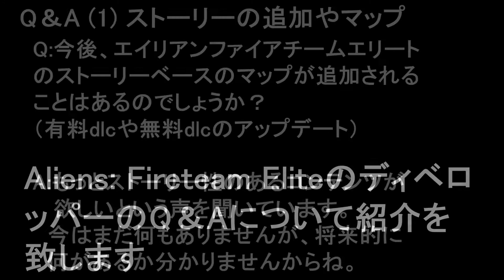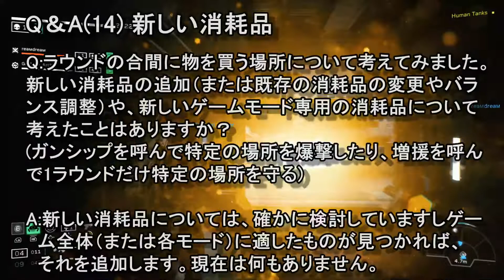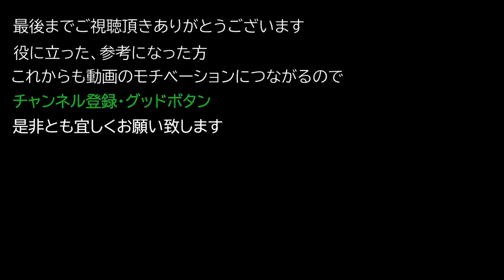【Aliens Fireteam Elite エイリアン ファイアチームエリート PC PS4版】 シーズン2に含まれる ディベロッパー Q＆Aについて紹介【エイリアンファイアーチームエリート】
シーズン2に含まれる ディベロッパー Q＆Aについて紹介
※.Q＆Aから必要なものだけ抜粋をしております

0:22 Q＆A (1) ストーリーの追加やマップ

0:51 Q＆A (2) 敵 The Facehuggersの強化

1:19 Q＆A (3) チャレンジカードの売買

1:52 Q＆A (4)実績:エレクトロ・キルズの達成条件

2:15 Q＆A (5) XBOXの修正等

3:01 Q＆A(6) バグ修正,パッチ,フリーズ,クラッシュの修正等

3:44 Q＆A(7) バグ報告システム

4:50 Q＆A(8) 全プラットフォームのクロスプレイ

5:25 Q＆A(9) 敵のHPやBursterがナーフされたのか

6:06 Q＆A(10) シーズン2での実績

6:30 Q＆A(11) シーズン2でのバランス調整・変更はあるのか

7:03 Q＆A(12) Botの強化

7:32 Q＆A(13) オフラインモード

7:52 Q＆A(14) 新しい消耗品

8:28 Q＆A(15) PS4で入手できないインテルの修正

9:03 Q＆A(16) ポイントディフェンスでのストーリーの追加はあるのか

9:35 Q＆A(17) 難易度の追加

10:17 Q＆A(18) Hordeモードでのチャレンジカード追加

10:54 Q＆A(19) プレイヤーを待つ時のタイマー

11:23 Q＆A(20) クロスプレイの無効オプション

11:46 Q＆A(21) Q&Aのライブストリーミング

12:23 Q＆A(22)シーズン2の配信日

12:47 最後に

追伸
□ 翻訳が間違えていたら申し訳ございません

□　エイリアンファイアチームエリートの ストーリー
仲間と共に、恐るべきゼノモーフやウェイランド・ユタニ社のアンドロイドに立ち向かい、ファイアチームとともに決死の戦いを切り抜けて、エイリアンの世界に新たなストーリーをもたらす4つの独特なキャンペーンを攻略。胸が高鳴るこのサバイバルシューティングゲームで、多種多様なクラス、武器、装備、パークから好きなものを選んで自分だけの植民地海兵隊を作り出し、極限の逆境を戦い抜く。

□　エイリアンファイアチームエリートの特徴
オリジナルの「エイリアン」三部作から23年後、USSエンデバーに乗り込んだ植民地海兵隊が恐るべきゼノモーフの脅威と戦う大事件の当事者として、重要な役割を果たす。息を呑むようなビジュアル、エイリアンを象徴する敵、リアルな環境表現、強力な武器、未来的な装備、そして不気味なサウンドに満ちたリプレイ性の高いキャンペーンで展開される新ストーリーが、大ヒット映画の世界観を呼び覚まし、ふくらませる。

□ エイリアンファイアチームエリート: エイリアンの群れから生き延びろ
フェイスハガーからプラエトリアンまで、11種類のゼノモーフを含む極めて強力な20種類以上もの敵に立ち向かう。すべての敵が賢く作られており、海兵隊を不意打ちし、圧倒し、引き裂く。地球外生命体は、扉や通気孔をくぐり抜け、壁や天井を這い回り、異常なまでの残忍さで暗闇からファイアチームに襲いかかってくる。

□ エイリアンファイアチームエリート: 5つのクラス
 銃撃手（Gunner），爆破処理（Demolisher），テクニシャン（Technician），メディック（Doc），偵察隊（Recon）という5つのキャラクタークラス。

□ エイリアンファイアチームエリート: 武器やMOD
30種以上の武器と70種を超えるMODやアタッチメント，そして特性のアビリティを加えるパークスなどでキャラクターをカスタマイズできる

□ エイリアンファイアチームエリート: 敵について
進化して多様化した11種類のゼノモーフを含め，ウェイランド・ユタニ社のシンセティックス
（合成人間）など合計20種類の敵

□ エイリアンファイアチームエリートのジャンル
協力型サバイバル・サード・パーソン・シューター